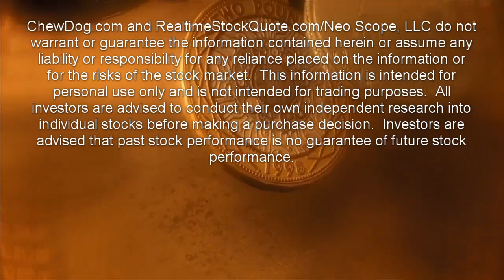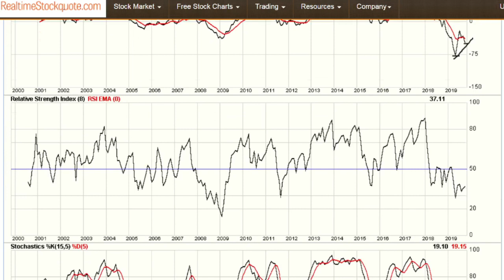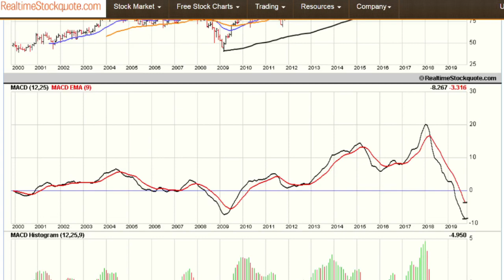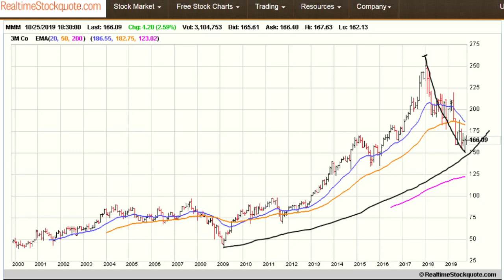Stock Market Lesson Learned With 3M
Recently, shares of 3M Co. took a dive after the company beat third-quarter profit expectations, but missed on revenue.  Further, the company lowered the earnings outlook, citing “challenging” macroeconomic conditions, including slowdowns in the U.S. and China.  This was important because one of our subscribers recently took a position in 3M at about $151 dollars per share prior to the earnings release, and prior to the dive in the price per share.  A such, I think this serves as a good example for why I use the system I teach.